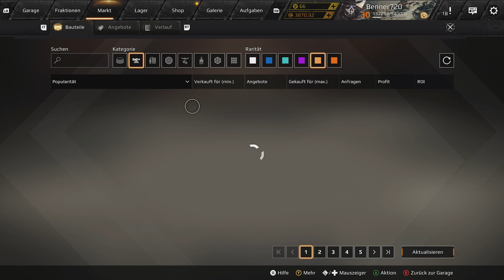Crossout Spaß - EP 298🏎️😁🚀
um den Retcher endlich mal fertig zu bekommen, benötige ich noch Elektroteile, also ab gehts. PVP gibts natürlich auch noch ;-).

Viel Spaß
Benner